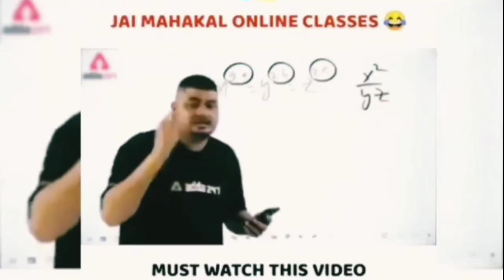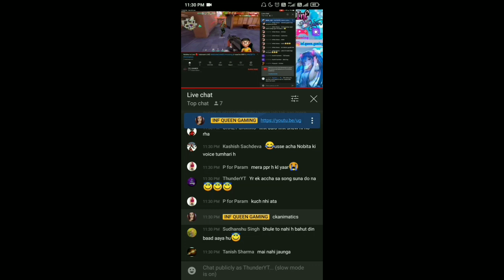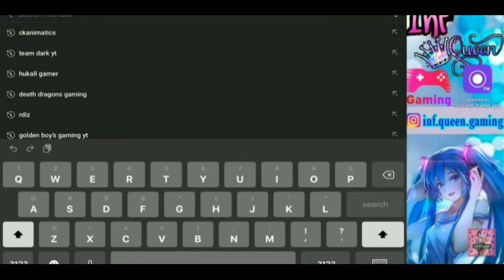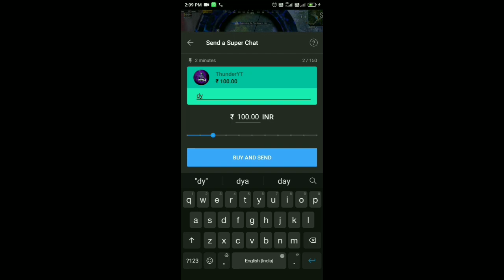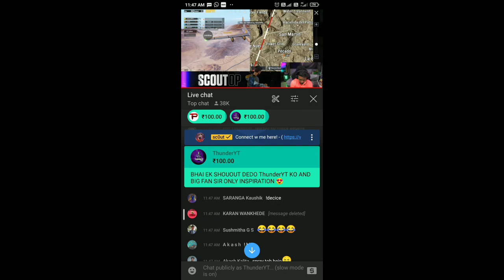Donating Supper Chat To Big Streamers 😍😍😍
Giving Supper Chat To Big  Streamers 😍😍😍 ‎@sc0ut  ‎@Dynamo Gaming  ‎@BLACKAT

live supperchat to youtubers
supperchat video
supperchat to big youtubers
donateing 10000 to YouTube stremers
mocha videos
kaizer supperchat video
supperchat to dynamo and scout
supperchat to scout
proposing streamers supperchat video
kaizer proposeing video